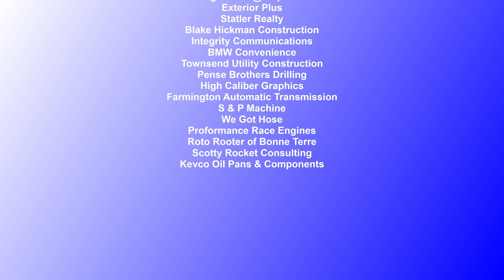SFCR B Mod Feature 6-18-22(stands)